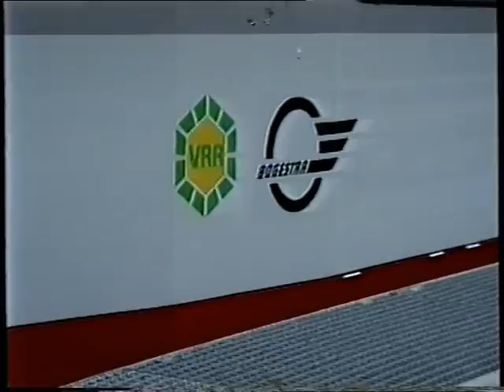BOGESTRA in den 80ern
(NL) Enkele beelden op video 8 van de Bochum Gelsenkirchner Strassenbahn.
(D) Einige szenen auf video 8 der Bochum Gelsenkirchner Strassenbahn in den 80er.
(EN) Some scenes on video 8 of the Bochum Gelsenkirchner Strassenbahn in the 80´s.